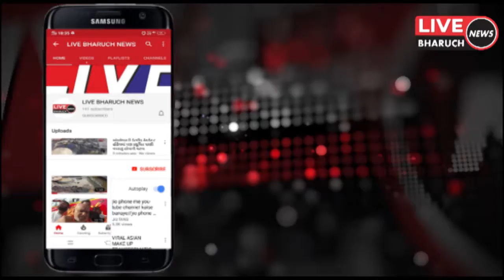વાલિયા પંથક માં શુક્રવારના રોજથી મેઘરાજાનું સત્તાવાર આગમન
LIVE BHARUCH NEWS 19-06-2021/વાલિયા પંથક માં શુક્રવારના રોજથી મેઘરાજાનું સત્તાવાર આગમન